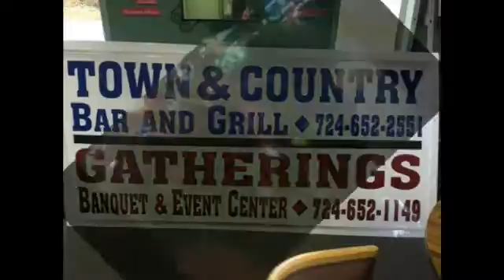NCTV45’s NewsWatch NewsBrief Great News For Ellwood city